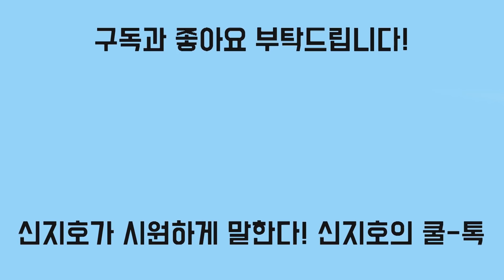[신지호의 쿨-톡] 장례를 치른 것도 아닌데 火葬이라니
부적절 용어 논란 일 듯